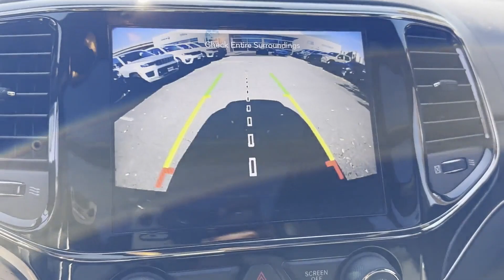Used 2020 Jeep Grand Cherokee High Altitude Alexandria, Springfield, Fairfax, Arlington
2020 Jeep Grand Cherokee High Altitude 1C4RJFCG2LC436559 Video

This 2020 Jeep Grand Cherokee High Altitude 1C4RJFCG2LC436559 is full of phenomenal features such as: